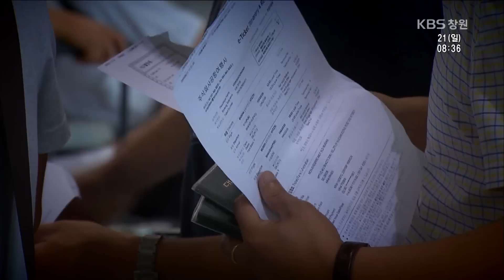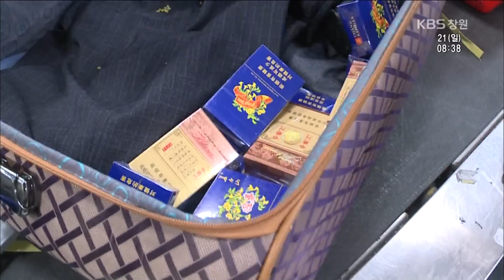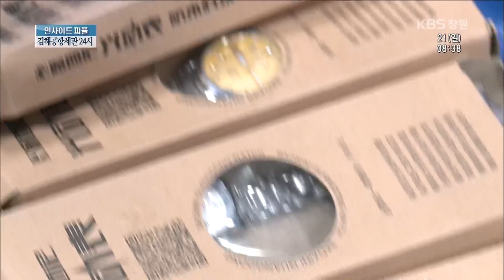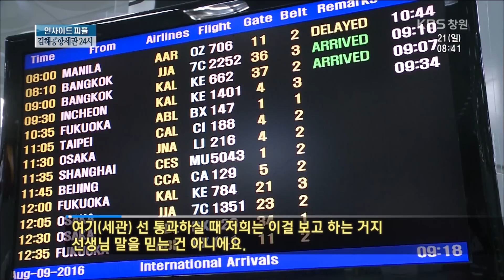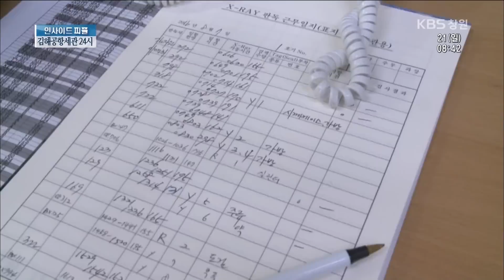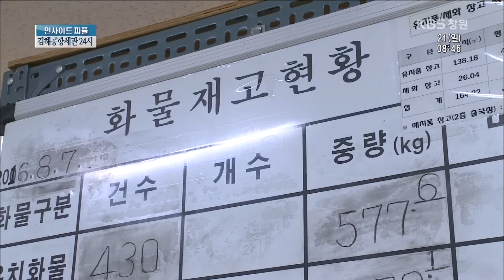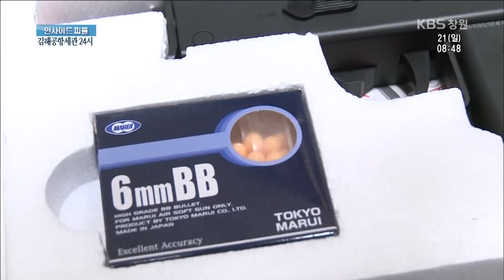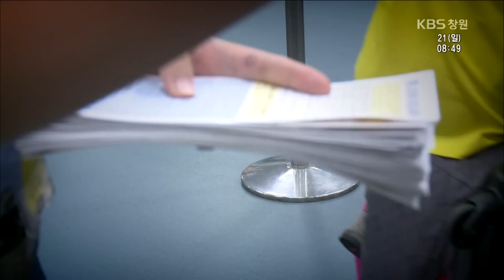[뉴스 인사이드-피플] 감추는 자와 잡는 자 - 공항세관 24시 (2016.08.21.일)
무더위가 기승을 부리는 가운데 해외여행객이 늘면서
지난달 김해공항을 이용한 승객이 역대 최다인 130만명에 육박했다.
성수기만 되면 평소대비 두 배로 면세품,
국내 반입 금지 물품과의 전쟁을 치르는 곳이 있는데 여기는 김해공항세관이다.
오전 6시부터 시작해 마지막 비행기 도착 시간인 밤 11시까지 이들의 하루는 길기만 한데….
국세를 지킨다는 일하며 얻는 보람으로 피서철을 맞이하는
김해공항세관의 하루를 인사이드 피플에서 함께한다.